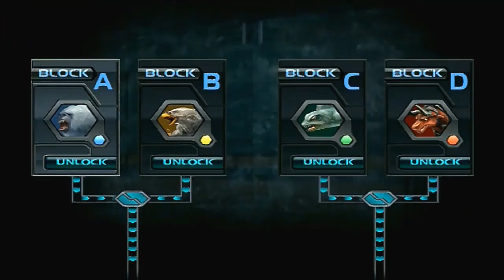Jogando com o mendHigor - Altered Beast do PS2 | Parte 9